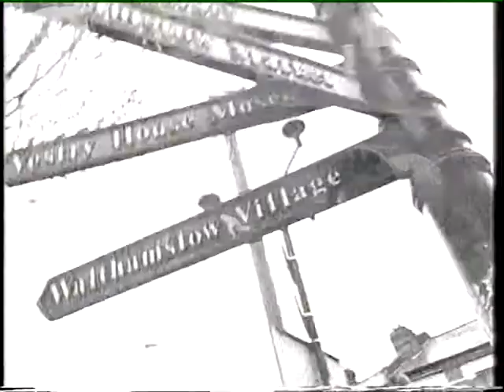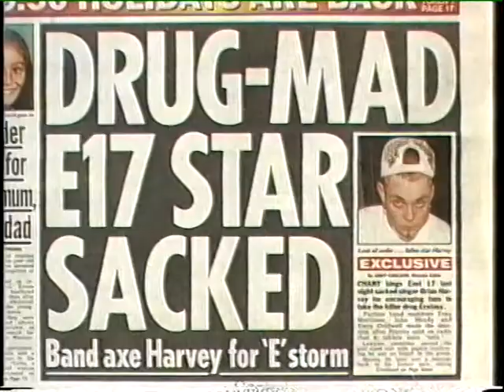East 17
Short piece on the group